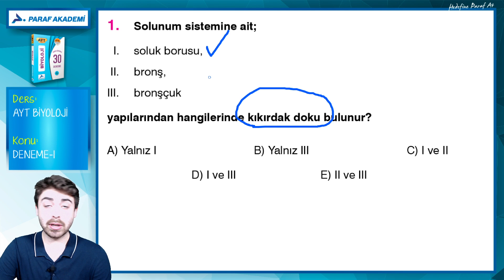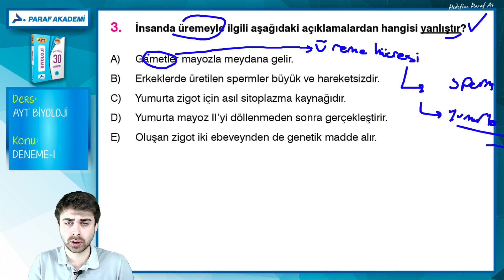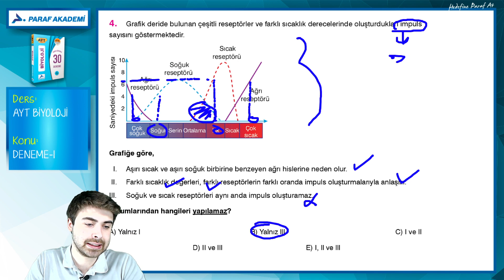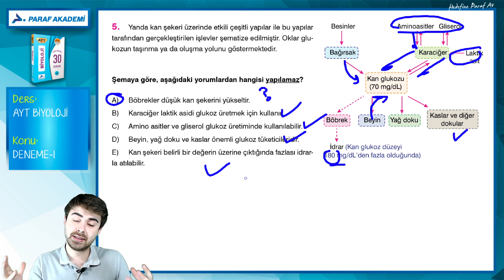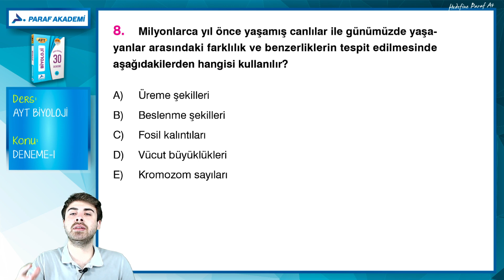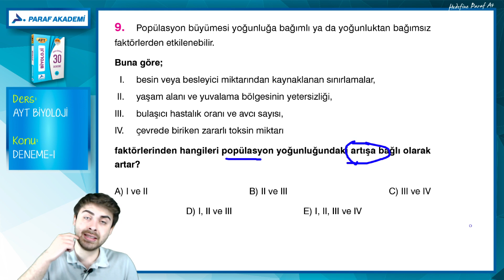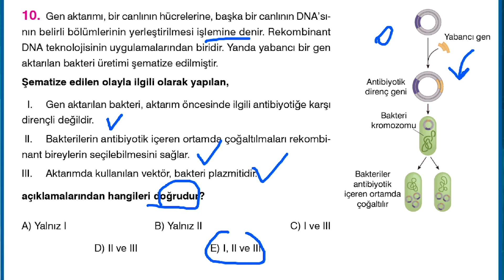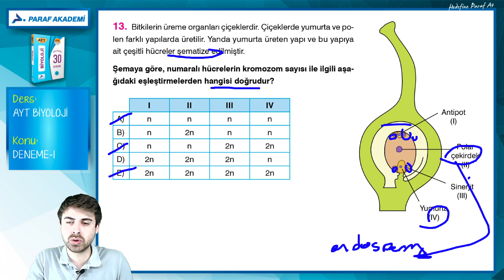AYT Biyoloji Deneme Çözümleri 1 | AYT Biyoloji 30 Deneme Kitabı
2022 AYT Biyoloji Denemelerinde Kaan Demir ile beraberiz. Kitabını al ve gel. Biyoloji Denemelerine başlıyoruz...

00:00 Merhaba
01:09 AYT Biyoloji Deneme Örnek Sorular 1
01:42 AYT Biyoloji Deneme Örnek Sorular 2
03:19 AYT Biyoloji Deneme Örnek Sorular 3
05:19 AYT Biyoloji Deneme Örnek Sorular 4
07:33 AYT Biyoloji Deneme Örnek Sorular 5
10:47 AYT Biyoloji Deneme Örnek Sorular 6
12:44 AYT Biyoloji Deneme Örnek Sorular 7
14:39 AYT Biyoloji Deneme Örnek Sorular 8
17:31 AYT Biyoloji Deneme Örnek Sorular 9
19:25 AYT Biyoloji Deneme Örnek Sorular 10
20:43 AYT Biyoloji Deneme Örnek Sorular 11
21:32 AYT Biyoloji Deneme Örnek Sorular 12
22:24 AYT Biyoloji Deneme Örnek Sorular 13
23:31 AYT Biyoloji Deneme Kapanış

►AYT Biyoloji Deneme Çözümleri 1
AYT Biyoloji 30 Deneme Kitabı

Paraf Akademi
Paraf Yayınları
Prf Yayınları
Ayt Biyoloji Deneme